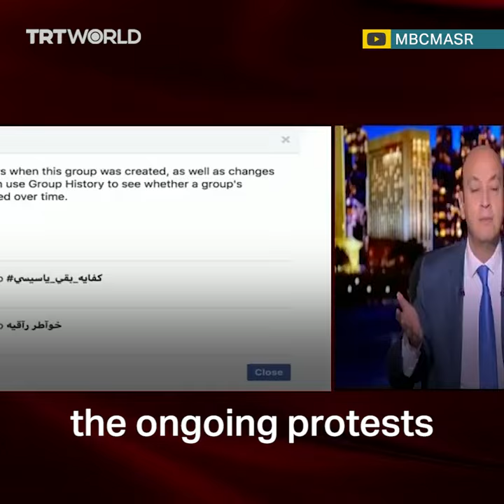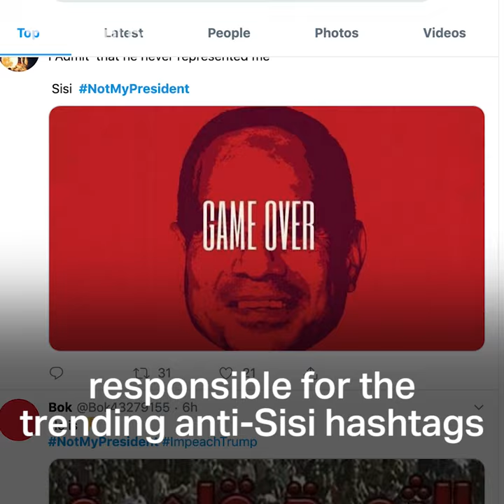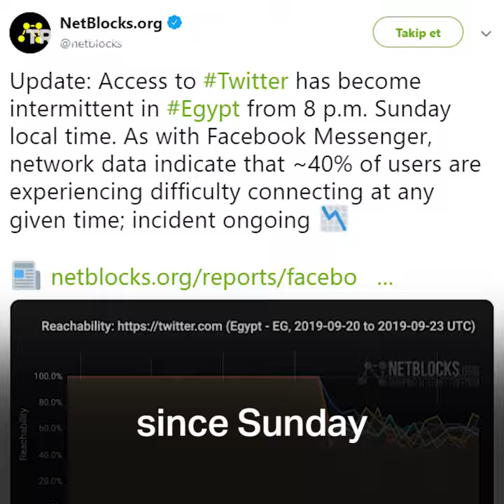Egyptian media blames protests on conspiracy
Pro-government Egyptian media outlets have blamed foreign countries and the Muslim Brotherhood for supporting the protests against President Sisi and campaigning against Egypt.